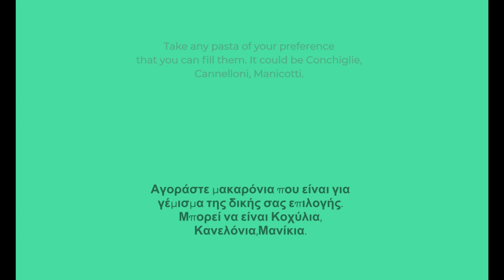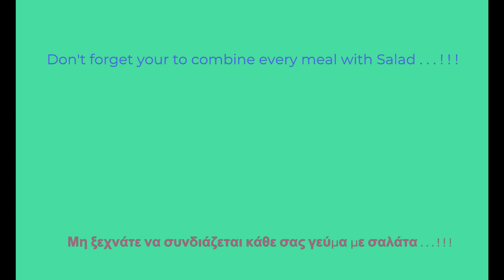💚 Vegan Box - Ep 8 - Stuffed Pasta 💚🍝🌰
I am vegan since June 2018.
I occupy with Photography, Design, Video Editing, and Article Writing.
I Decided to share my vegan recipes via my Youtube Channel.